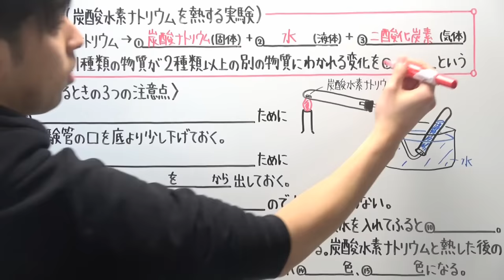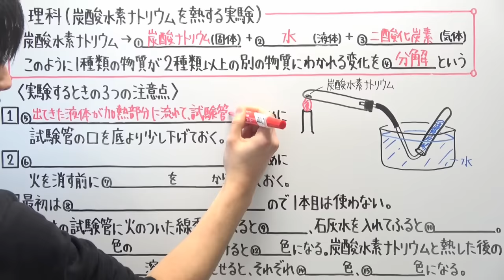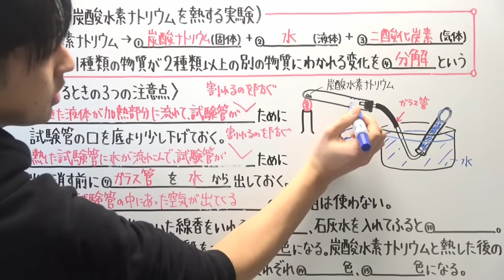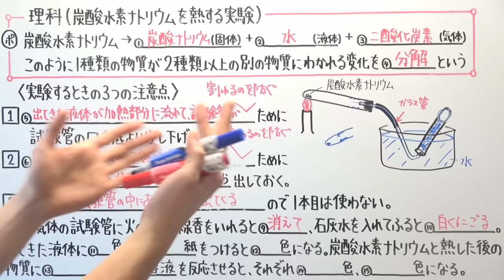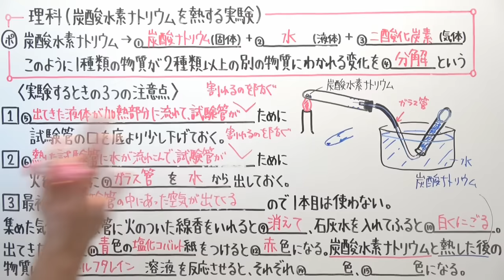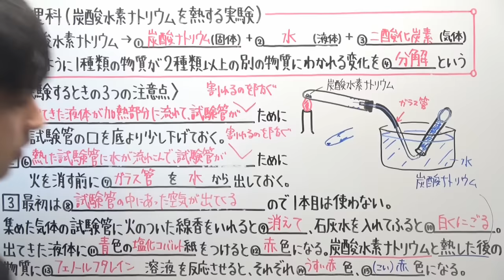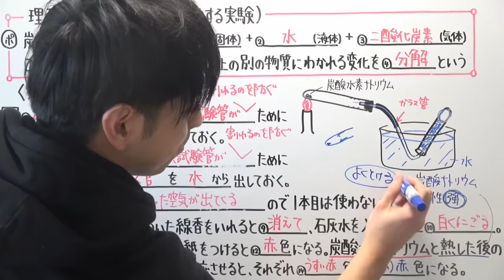【理科】中2-1 炭酸水素ナトリウムを熱する実験 (撮り直ししました)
‹使用音源›
「甘茶の音楽工房」